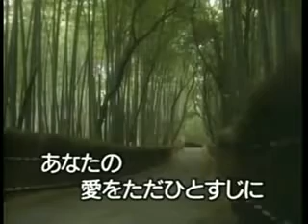Kaneda Tatsue Shinobi Koi 「しのび恋」 原曲 ♪金田たつえ